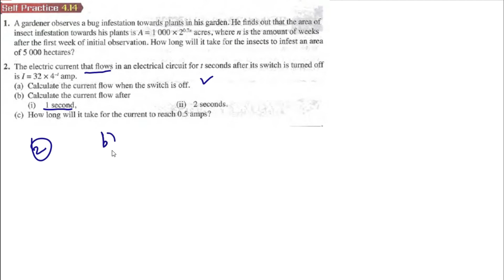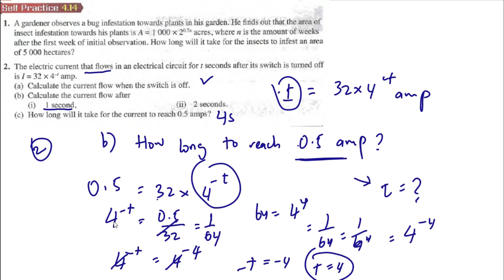Indices Surds and Logarithms self practice 4.14 Q2 latih diri 4.14 matematik tambahan tingkatan 4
Indices Surds and Logarithms self practice 4.14 Q2 Calculate current flow latih diri 4.14 matematik tambahan tingkatan 4